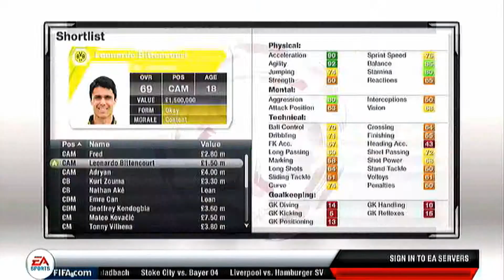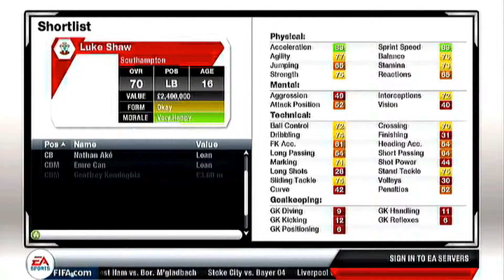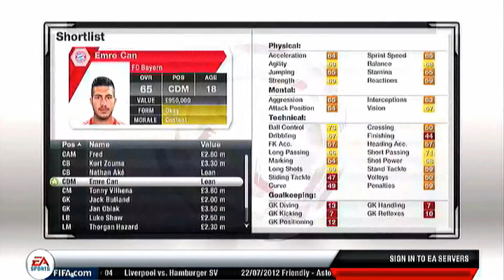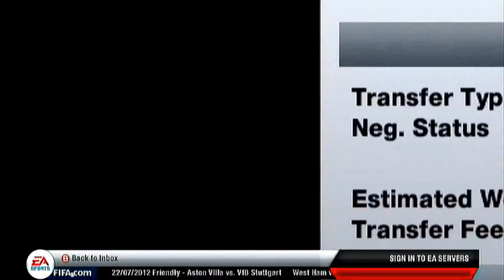career mode episode 4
the fourth installment of the career mode series